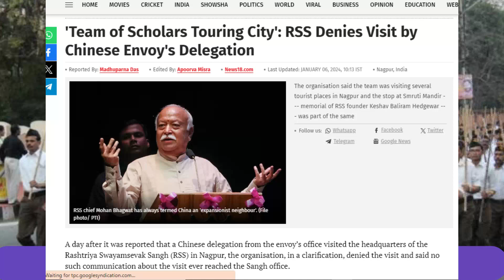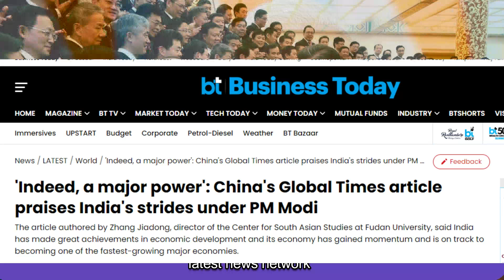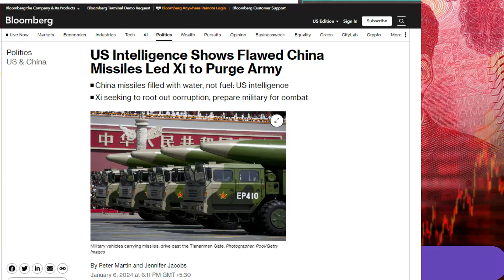RSS तक पहुँचने के चक्कर में चाइना|| जिनपिंग की तारीफ या साजिश|| ताइवान के ऊपर जासूसी बैलून का सच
China trying to reach RSS
Jinping's praise or conspiracy
The truth about the spy balloon over Taiwan
RSS तक पहुँचने के चक्कर में चाइना
जिनपिंग की तारीफ या साजिश
ताइवान के ऊपर जासूसी बैलून का सच